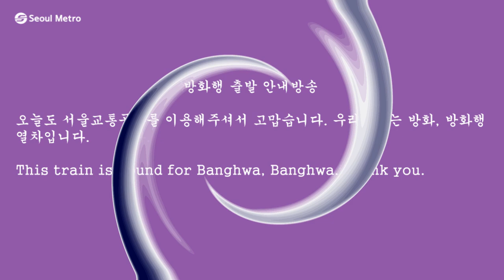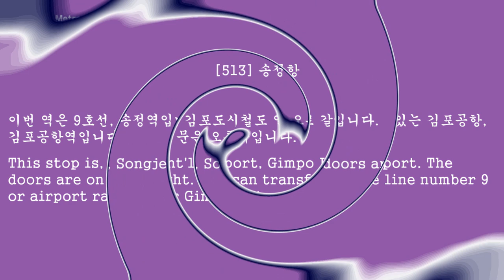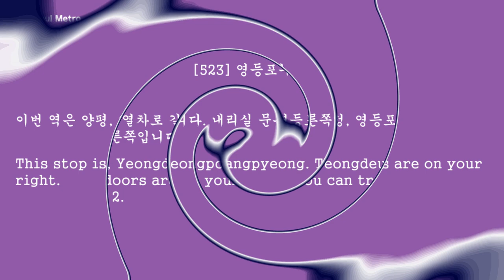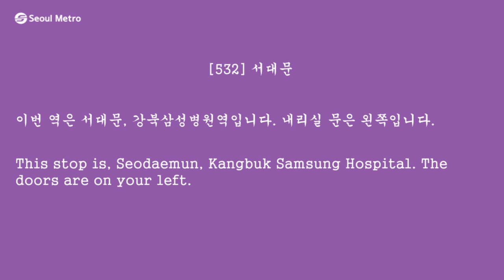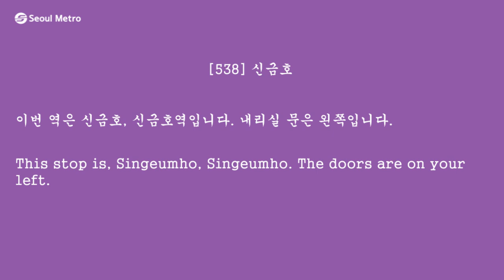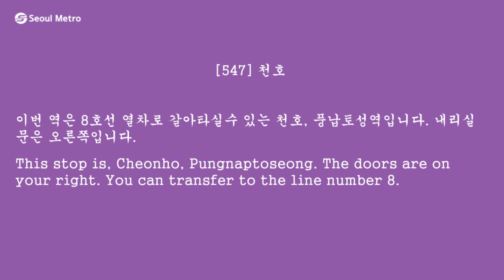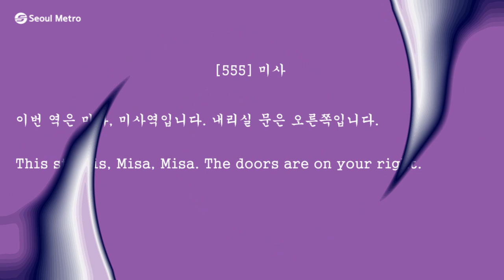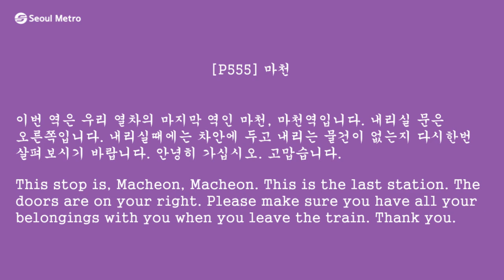수도권 전철 5호선 전구간 안내방송